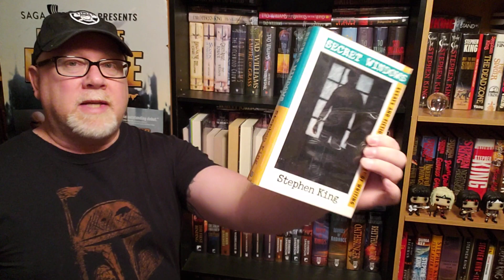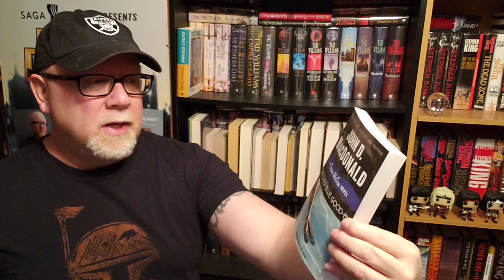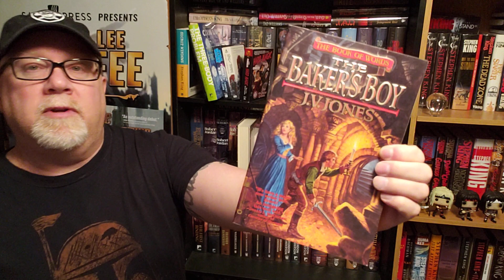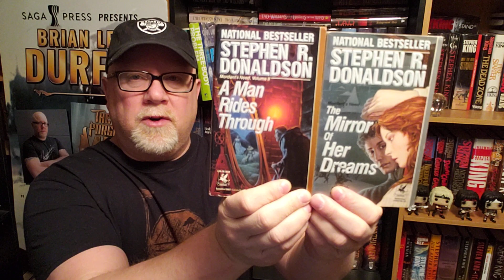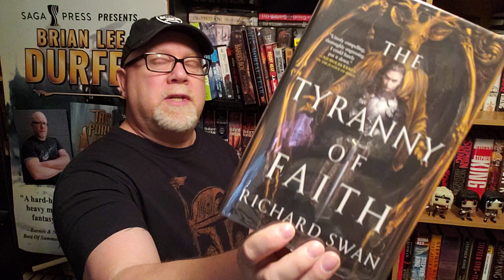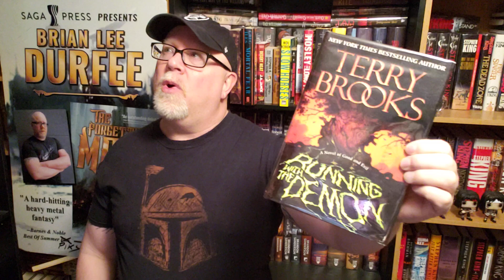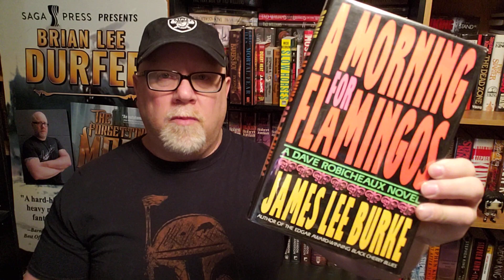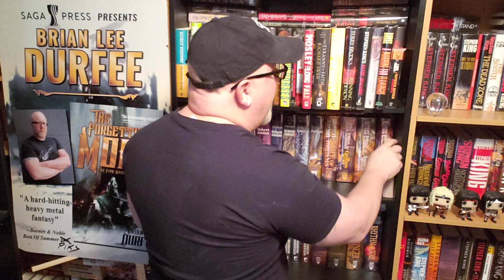FEBRUARY READING REVIEW (surprise I f****ked up and got the month wrong ) But I'll edit that out.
Wherein our hero Durfee shows you all the books he read in February 2023 (or maybe he time-travelled to November 2023??? we will never no. .